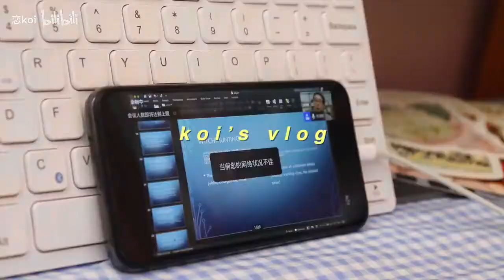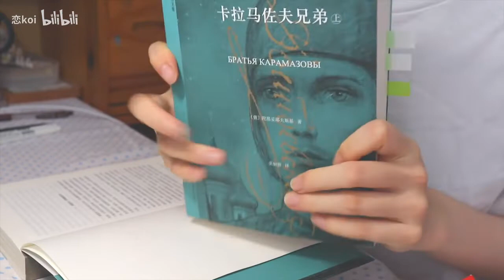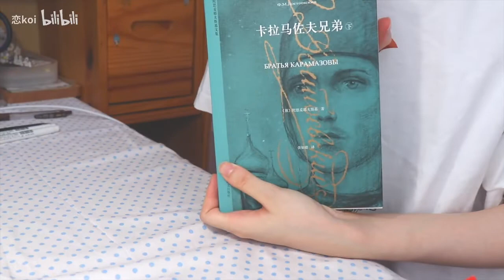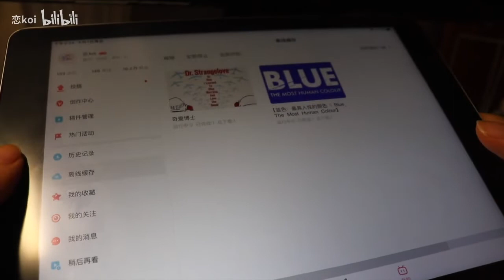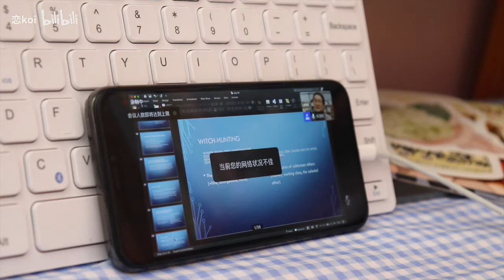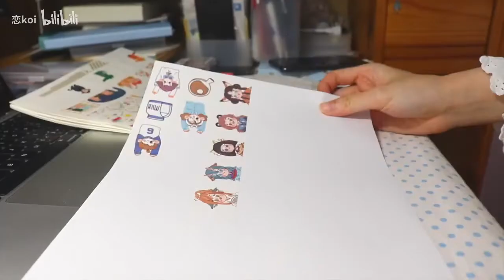治愈系vlog｜书桌前的每一天 | 吐司早餐 | 写字 | 卡拉马佐夫兄弟 | 上海大学文学讲座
新浪微博：@夏恋挽风
微信公众号：夜读记忆
bgm
龚明威 - 告白之夜（翻自 Ayasa绚沙）
elijah who - so far away
go missing - deserve love